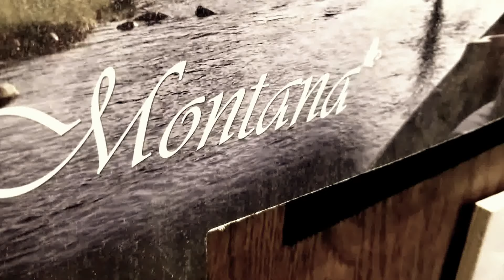Spot Varnish - Clear image that overlays high quality printing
A Clear Spot Varnish is applied to the top of high quality printing. In this sample it is a fish that is in the background that reflects the light as it is moved.

A Project of Jeff and Neal Krogstad with Krogstad Creative, PLLC